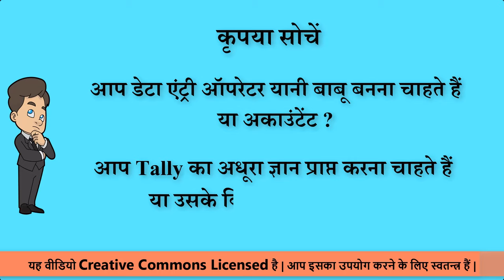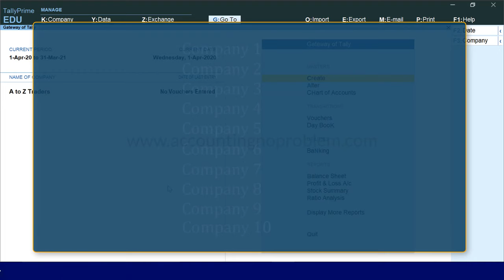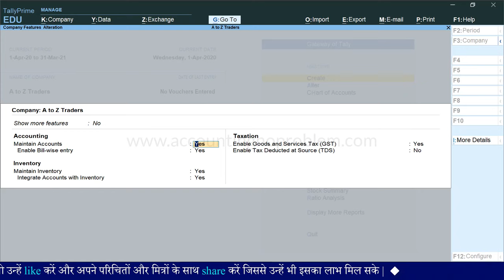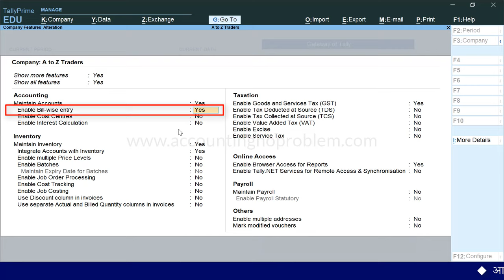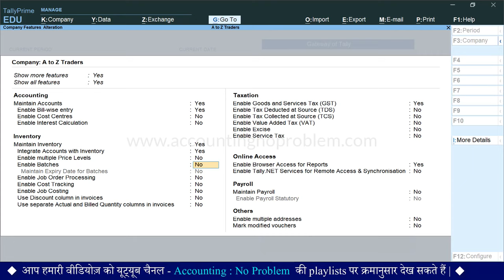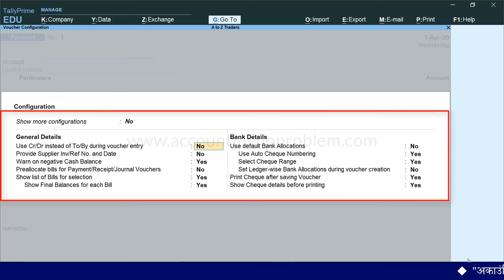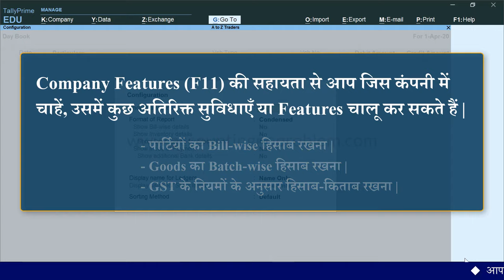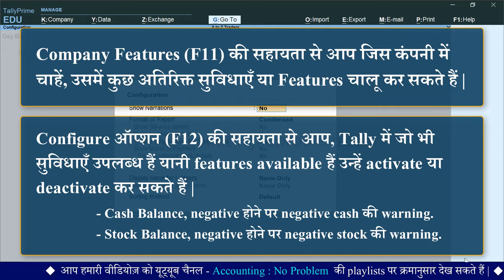What are Company Features (F11) & Configuration (F12) in TallyPrime and what is their use ? (Hindi)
In this Hindi tutorial of TallyPrime you will learn about Company Feature and Configuration in Tally Prime.

0:00  Introduction of our channel & our humble request.
0:50  Introduction of Company Features and Configurations in Tally Prime.
1:53  What is Company Feature in Tally Prime ?
2:28  How to Activate Company Features in Tally Prime ?
6:42  What is Configuration in Tally Prime ?
7:29  How to use Configuration in Tally Prime ?
9:52  Short explanation of Company Features and Configurations as well as difference between them.

This is our free online class of Tally Prime where you get a complete series of Tally Prime (Accounting) in our channel playlist. We provide you with all the videos of Accounting Terminology in Hindi which are helpful for a beginner. In these free online Hindi tutorials of TallyPrime, You will learn the step by step process of TallyPrime Accounting.

Accounting : No Problem में आपका स्वागत है, यह एक हिंदी चैनल है| हम इसके माध्यम से आपको Tally Prime, जो कि एक Accounting Software है, को शुरुआत से लेकर अंत तक, तीन चरणों (Basic, Intermediate और Advanced level) में सिखा रहे हैं |

Tally Prime की इस वीडियो को हमने “Basic Level” के अंतर्गत रखा है, इस वीडियो में आप जानेंगे कि “TallyPrime में Company Features और Configuration क्या है और TallyPrime में इनका क्या उपयोग है |”
टैली प्राइम पर जब आप अकाउंटिंग सीख रहे होते हैं तो शुरुआत में आपके मन में, टैली प्राइम के Features और Configuration से सम्बंधित कई प्रश्न आते हैं, जैसे -

टैली प्राइम में F11 Company Features क्या होते हैं ?
टैली प्राइम में F12 Configurations क्या होते हैं ?
टैली प्राइम में Company Features और Configuration में क्या अंतर है ?
टैली प्राइम को मॉडिफाई कैसे करें ?
टैली प्राइम में विभिन्न सेटिंग कैसे करें ?
टैली प्राइम के मास्टर कैसे बने ?
Company के Features में Alteration कैसे करें ?
टैली प्राइम को configure कैसे करें ?
Negative cash balance की warning को कैसे चालू / बंद करें ?
Accounting Features, Inventory Features, और Taxation Features क्या होते हैं ?
Enable Bill-wise entry feature कैसे चालू या बंद करते है ?
टैली प्राइम में GST feature कैसे चालू या बंद करते है ? इत्यादि |
उपरोक्त प्रश्नों के उत्तर, हम इस वीडियो में लेकर उपस्थित हैं| अगर आप इनके बारे में  जानना चाहते हैं तो इस वीडियो को अवश्य देखें |

Accounting : No Problem me aapka swagat hai. Yeh ek hindi channel hai. Hum iske maadhyam se aapko TallyPrime, jo ki ek Accounting Software hai, ko shuruaat se lekar ant tak, teen charnon (Basic, Intermediate aur Advanced level) mein sikha rahe hain.

TallyPrime ki is video ko humne “Basic Level” ke antargat rakha hai. Is video me aap janenge ki TallyPrime me company features aur configuration kya hai aur TallyPrime mein inka kya upyog hai.

TallyPrime par jab aap Accounting seekh rahe hote hain to shuruaat me aapke man mein, TallyPrime ke features aur configuration se sambandhit kai prashna aate hain, jaise -
TallyPrime me F11 company features kya hote hain ?
TallyPrime me F12 configurations kya hote hain ?
TallyPrime me company features aur configuration mein kya antar hai ?
TallyPrime ko modify kaise kare ?
TallyPrime me vibhinn setting kaise kare ?
TallyPrime ke master kaise bane ?
Company ke Features me Alteration kaise kare ?
TallyPrime ko configure kaise kare ?
Negative cash balance ki warning ko kaise chalu / band karen ?
Accounting features, inventory features, aur taxation features kya hote hain ?
TallyPrime me enable bill-wise entry feature kaise chalu ya band karte hai ?
TallyPrime mein GST feature kaise chalu ya band karte hai ?
uprokt prashnon ke uttar, hum is video me lekar upasthit hain. Agar aap inke bare me jaanana chahte hain to is video ko avashya dekhen.